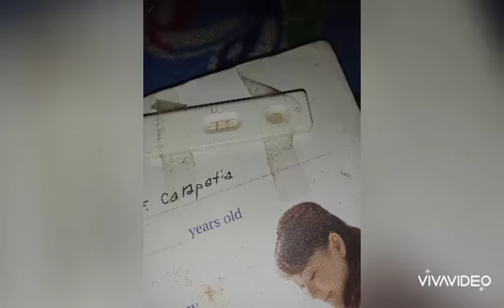Happy 7th Birthday Zyril Airon🎂April 17,2020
Please Support our YT Channel 💗